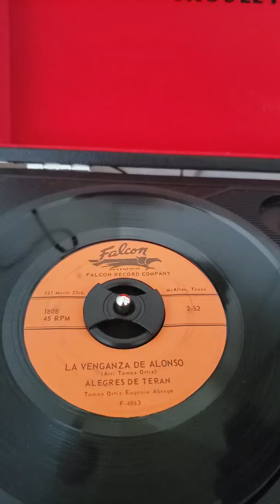LOS ALEGRES DE TERAN LA VENGANZA DE ALONSO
Bonita grabacion de los alegres de teran para que sigan disfrutando de la buena música